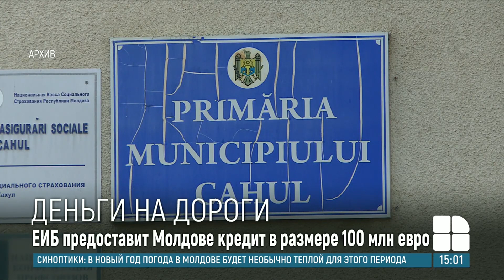Молдова получит кредит в размере 100 миллионов евро от Европейского инвестиционного банка